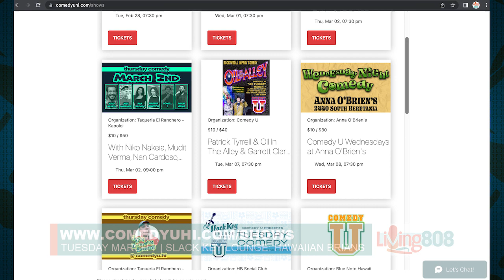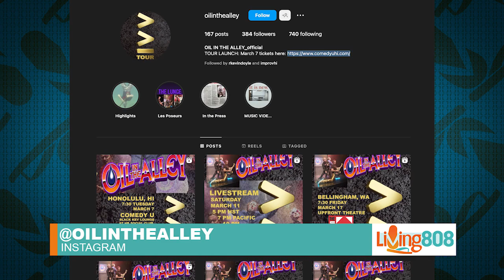BIKINI BIRD (complete) live performance and interview on KHON2 TV Living808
R and Sean do a morning show on-the-couch interview for Hawaii's Living808 with Mikey Monis to talk about what Oil does and promote the "Greater Than Greater Than Or Equal To Tour" to Honolulu, Seattle, Bellinham, and Vancouver. Includes a full acoustic version of their hit song "Bikini Bird."
Special thanks to the crew at KHON2 TV: Alex, Reese, Taye & Kelly.